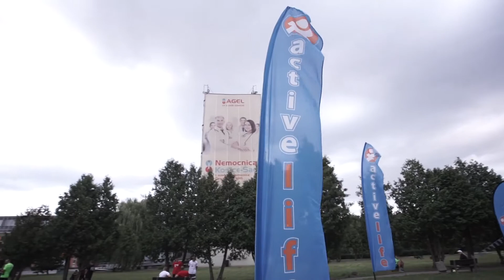Spoznaj behom Košice ŠACA 2018 - 28.8.2018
Predposledný beh vrámci nášho letného projektu Spoznaj behom Košice. Bol v poradí 17-ty a musíme povedať, že veľmi vydarený. Šaca opäť nesklamala.

Okrem parádneho zázemia v Nemocnice Košice – Šaca, nás na trati čakali parádne občerstvovačky, ale aj nasvietený kaštieľ, hudobníci, či super zmrzlina a Zlatý Bažant Radler nealko pre všetkých.

Bol to naozaj parádny bežecký zážitok, ktorý si prišlo užiť takmer 160 bežcov! Sme radi, že pre vás môžeme tvoriť a prinášať skutočné zážitky.

Active life – PRIDAJ SA K NÁM!
Partneri:
Šport Košice
Nemocnica Košice – Šaca, 1. súkromná nemocnica
Rokokový kaštieľ Šaca
Zmrzlina Šaca # Mestská časť Košice – Šaca
Zlatý Bažant
WOMAN – kozmetický salón
Centrum Pomoci Lpr, Košice
DJ Camp